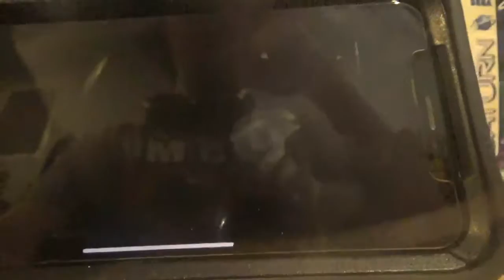Reala Play SkullGirls Mobile Daily Events: Annie Events part 4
hello I am your worst nightmare reala the nightmaren I am back to do more reala play skullgirls mobile daily events video of me reala play skullgirls mobile on daily events as Annie this is part 4 please subscribe